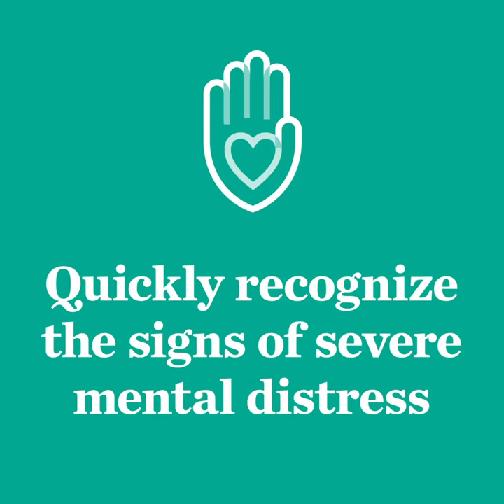Recognize the signs of mental distress in your child | Ascension | Dell Children's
These challenging times can affect feelings and emotional health. Regularly seeing a mental health specialist can be beneficial to emotional health as well as overall health and well-being.